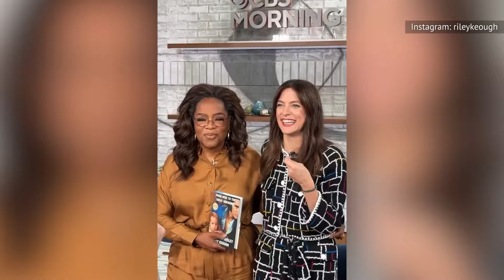The Tragic Truth About How Lisa Marie Presley Handled Ben Keough's Death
Lisa Marie Presley found herself in a harrowing situation that every mother dreads when her 27-year-old son, Ben Keough, died by suicide in July 2020.